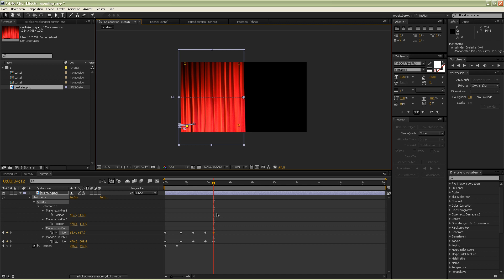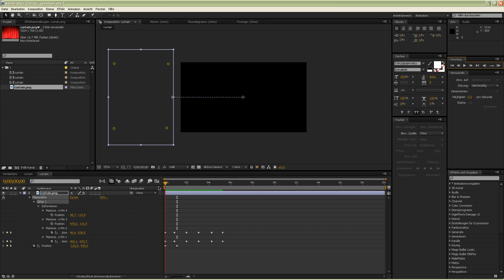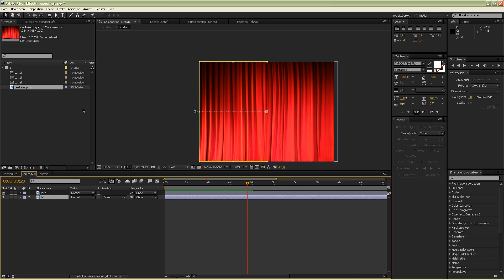Video Opener/Closer - After Effects Tutorial - Theatervorhang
In diesem Tutorial zeigt euch Eric wie ihr in After Effects einen coolen Video Opener/Closer, im Style eines Theatervorhangs, erstellen könnt.

Supported
by Clipflip